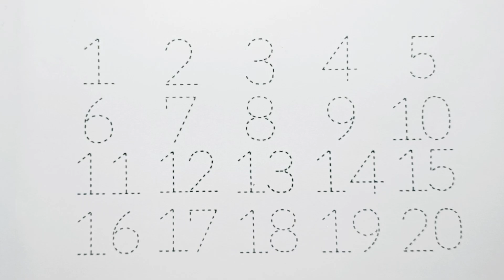12345 | 123 song | 1234 Number Names | 1 to 20 | 12345 learning for kids| preschool learning video